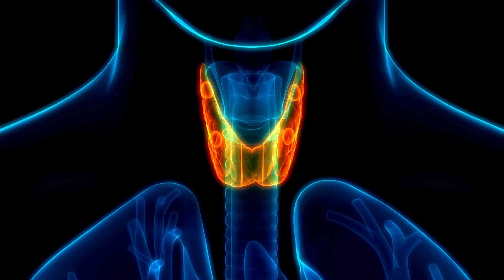Tips To Manage Stuck Weight | Wazan Kam Na Hone Ki Wajuhat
In this video, Ms. Fatima Touqeer delves into the common reasons why weight loss efforts might plateau and provide effective strategies to overcome them. Whether you're struggling with stubborn pounds or seeking to understand the factors hindering your progress, our expert advice offers practical solutions to help you achieve your weight loss goals.
 Watch now to discover actionable steps to manage stuck weight and regain momentum in your weight loss journey.

Download the Marham App